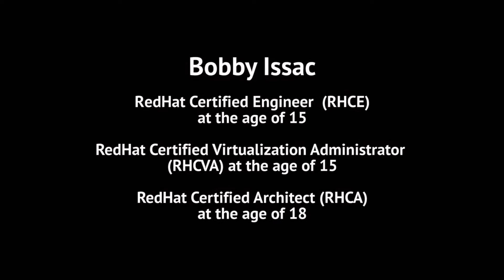The Youngest Red Hat Certified Professionals in the World - Part 2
Bobby Issac

RedHat Certified Engineer  (RHCE) at the age of 15

RedHat Certified Virtualization Administrator  (RHCVA) at the age of 15

RedHat Certified Architect (RHCA) at the age of 18